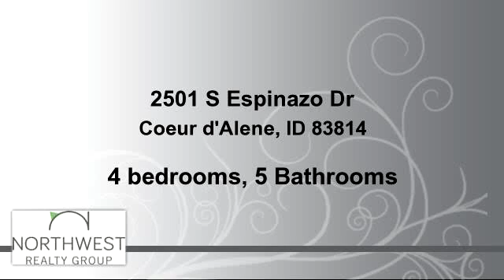Homes for sale - 2501 S Espinazo Dr, Coeur d'Alene, ID 83814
The best close-in Lake CDA View ever! The Ridge at Cougar Bay only 1.7 paved miles from CDA city limits. 1.13 Acre Estate Lot with killer lake & territorial views & a spacious 6,087 SF Custom Home :Wine Cellar, Elevator Set Up, Sierra Pacific wood windows & doors throughout, Acacia HW floors with inlays, huge 4 + car finished and heated garage with car lift, & incredible landscaping. 4 Beds, 5 Baths (Two 1/2 Baths) and so much more.

Bedrooms: 4
Bathrooms: 5 Bathrooms
Square Feet: 6087
Price: $1,700,000

For more information about this property, please contact Marcello Conigliaro at or . You can also text 3316690 to 67299.

04/18/2016 09:12:01 am

Last modified: